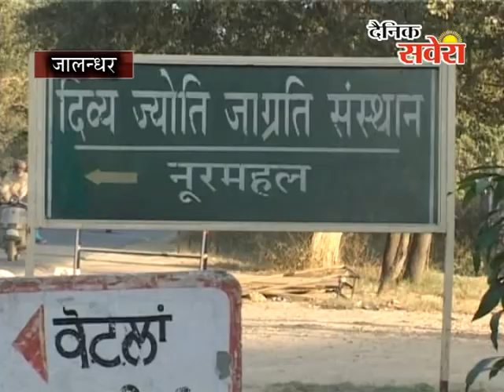15 दिन के भीतर हो आशुतोष महाराज का अंतिम संस्कार: हाईकोर्ट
आशुतोष महाराज के अंतिम संस्कार का आदेश